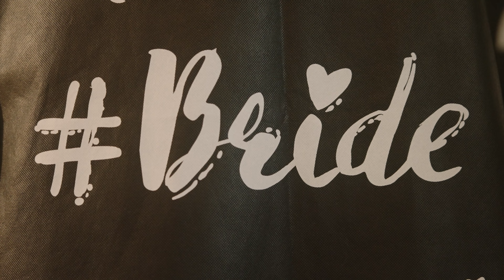Anne & Monte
"I love you, and I'm excited to share my life with you, and I am as giddy as a child to be your man and your husband. Thank you for loving me."

"Most of all, I promise to love you for all the days of our lives, and to cherish you through all of life's adventures, because you are my greatest adventure."

We're not crying, you're crying! Anne and Monte knocked their vows out of the park, and their wedding day was a beautiful display of love and laughter. Congratulations!